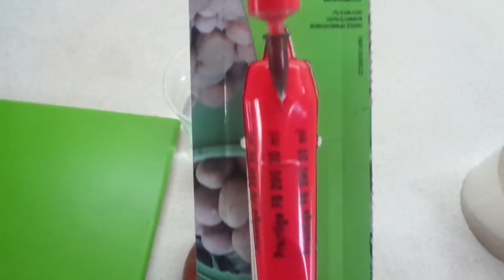КАК ПРИГОТОВИТЬ РАБОЧИЙ РАСТВОР СРЕДСТВА ПРЕСТИЖ МИНИМАЛЬНЫЙ ОБЪЕМ.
Не всегда нам нужно обработать то количество посевного материала, на которое рассчитана ампула концентрата. На этом видео я показываю как очень легко можно приготовить любой, даже самый минимальный объем рабочего раствора Престижа.